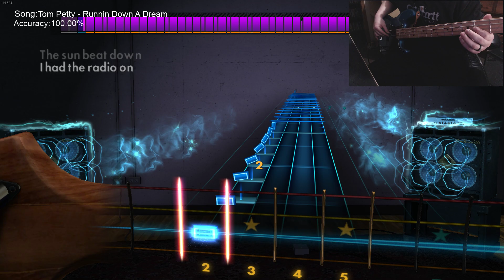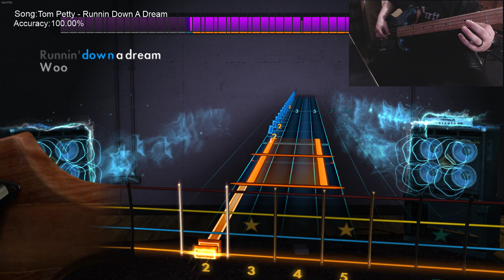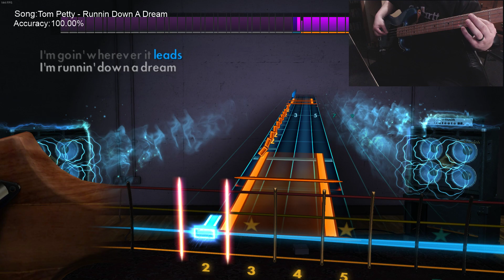Rocksmith 2014 (Bass) Runnin' Down A Dream-Tom Petty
Rocksmith 2014 (Bass) Runnin' Down A Dream-Tom Petty (CDLC)
and follow to know when I'm playing live.